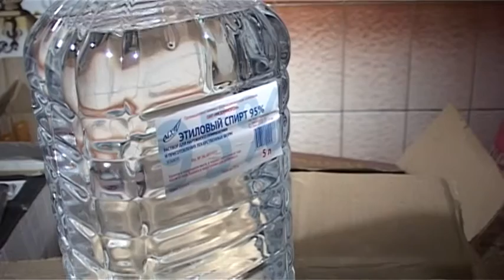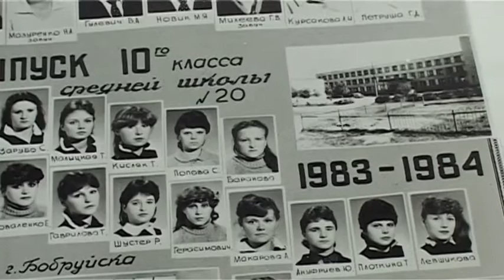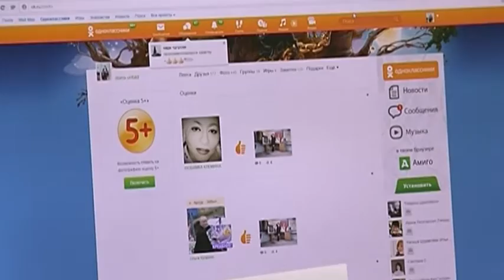Сегодня в Бобруйске 5 02 2016